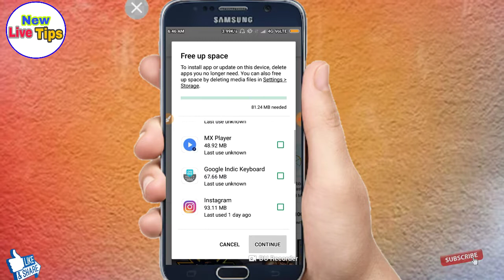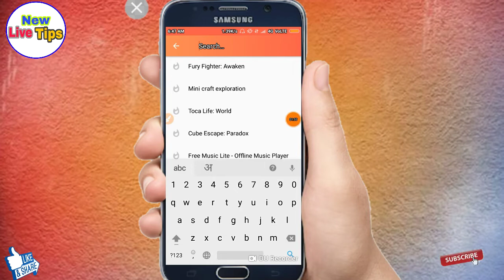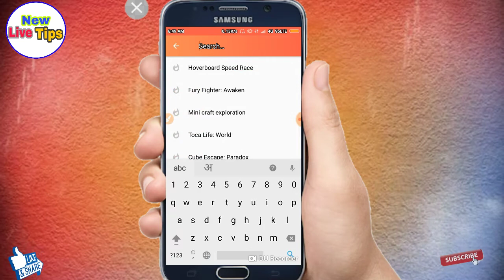चाहे कितने भी एप्लीकेशन डाउनलोड करो स्पेस कभी फुल नहीं बताएगी Kitni bhi application download karo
दोस्तों इस वीडियो में बताया गया है कि आप कितने भी एप्लीकेशन डाउनलोड करो चाहे गेम आपकी इंटरनल स्पेस कभी भी फुल होगी आप प्ले स्टोर से कोई भी एप्लीकेशन या गेम डाउनलोड करते हो तो आपके सामने एक पेज खुल जाता है और कहता है कि आप कौन सा एक एप्लीकेशन डिलीट करो तभी आप इस एप्लीकेशन को डाउनलोड कर पाओगे लेकिन इसका सलूशन मैंने निकाल दिया है अब आप कितने चाहो उतने एप्लीकेशन गेम डाउनलोड कर सकते हो आप क्या कोई भी पेज ऐसा ओपन नहीं होगा और ना ही आपसे यह कहेगा कि आप कौन सा एप्लीकेशन डिलीट करो तभी आप यह एप्लीकेशन डाउनलोड कर पाओगे बिना किसी एप्लीकेशन डिलीट किए अब आप एप्लीकेशन है गेम डाउनलोड कर सकते हो

इसके लिए आपको एक एप्लीकेशन डाउनलोड करना पड़ेगा एप्लीकेशन डाउनलोड करने के लिए इस लिंक पर टच करें

आपका कोई सवाल है तो आप कमेंट जरूर करें

इस वीडियो को लाइक कर दो👍👍👍

आपने अपना कीमती समय दिया इसके लिए आपका बहुत-बहुत धन्यवाद

आप सभी लोग इसी प्रकार से हमें सपोर्ट कीजिए आपको रोजाना नई नई वीडियो मिलती रहेंगी